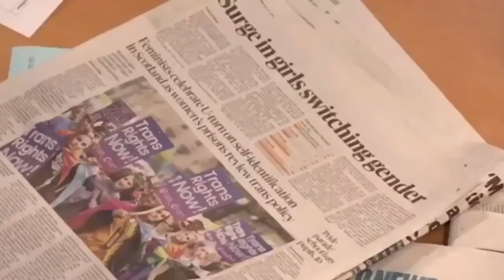EŞCİNSEL OLAN ÜNLÜLER! İZLEDİĞİNİZDE ŞOK OLACAKSINIZ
sanat dünyasında eşcinsel olan bir çok ünlü bulunmakta bizlerde sizlere bugün eşcinsel olan ünlüler derledik.Videoyu beğendiyseniz like atmayı unutmayınız.